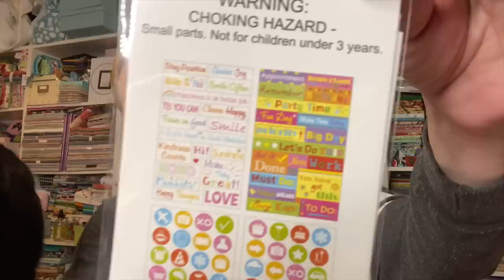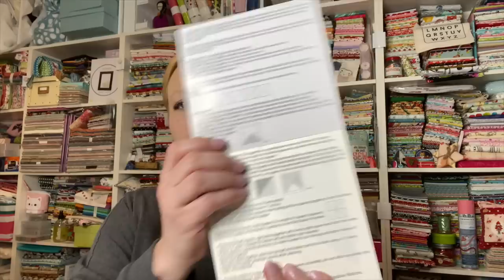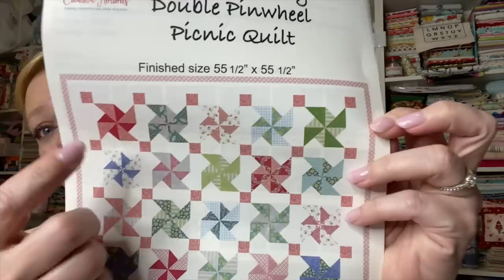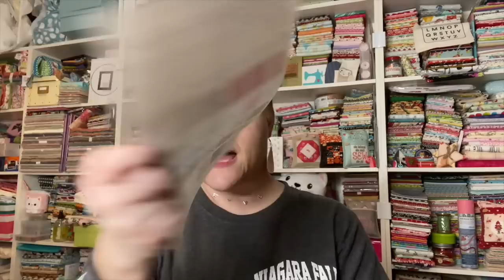Creative Notions February 2020 | Let's Have a Picnic | TheYvetteRene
Wanna buy me a cup of coffee?

COST:  $39.95 (this includes shipping in the US)
All boxes are shipped on the last day of the month.  Sign up for the Creative Notions Quilt Shop newsletter while you are on the website and you'll get a 20% off coupon on your next purchase (not valid on subscription boxes).  Please ask any questions you may have in the comments below.

WHAT'S INCLUDED IN THE FEBRUARY 2020 BOX?
  ❤︎ Not Too Shabby by Midwest Textiles and Supplies | 2 Charm Packs
  ❤︎ 2 Yards White Background fabric
  ❤︎ 1 Fat Quarter for Cornerstones
  ❤︎ Double Pinwheel Quilt pattern
  ❤︎ 2 Foundation Paper Piecing Pads
  ❤︎ Zappy Dot
  ❤︎ Lots of Extras = JUST FOR FUN!

CREATIVE NOTIONS REFERRAL PROGRAM
  Share your package with a friend and if they sign up, you will get your next package for FREE!

Happy Quilting!!

Address ❤︎ Yvette Niesel
                554 Boston Post Road #137